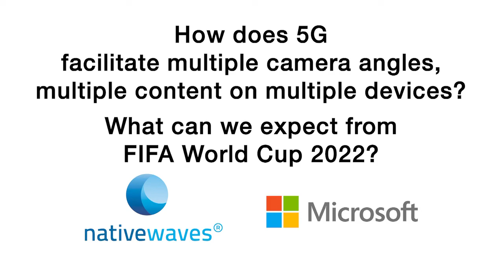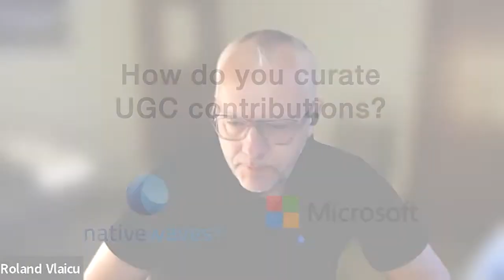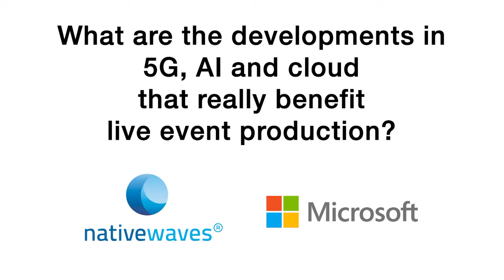Advanced television interview with Roland Vlaicu and Onur Ozdemir 720p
Roland Vlaicu and Onur Ozdemir talk about remote production for broadcast using 5G from Live sporting events